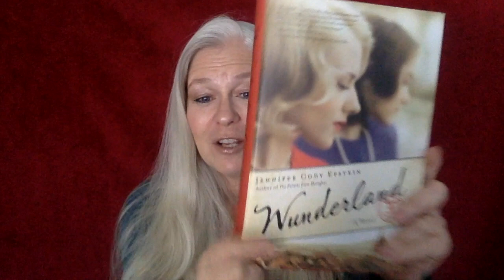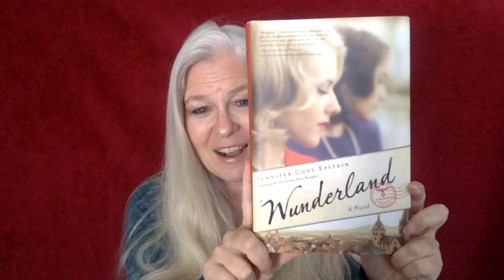BOOK REVIEW | JENNIFER CODY EPSTEIN | WUNDERLAND